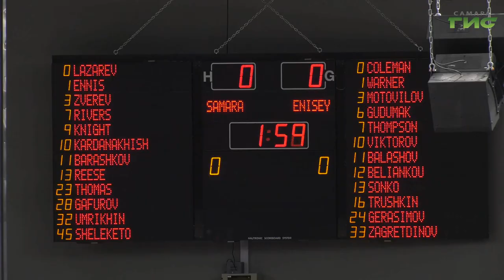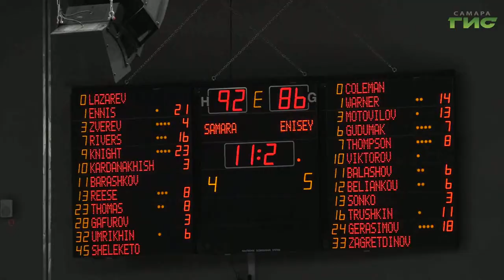Баскетбольный клуб "Самара" переиграл на домашнем паркете "Енисей" из Красноярска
Эффектные данки, ожесточенная борьба, овертайм и первая победа в Единой лиге. Баскетбольный клуб "Самара" переиграл на домашнем паркете "Енисей" из Красноярска. Подопечные Сергея Базаревича подарили настоящий праздник болельщикам, которые пришли во дворец спорта на Молодогвардейской. Как это было, расскажет Анатолий Головко.